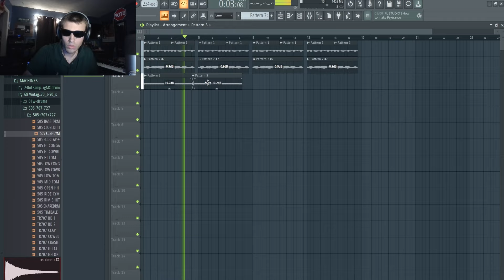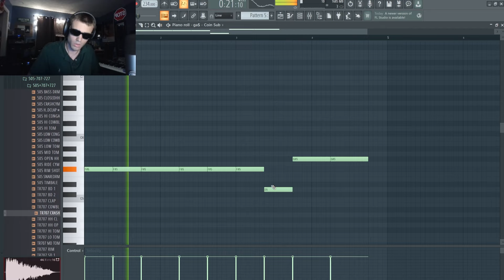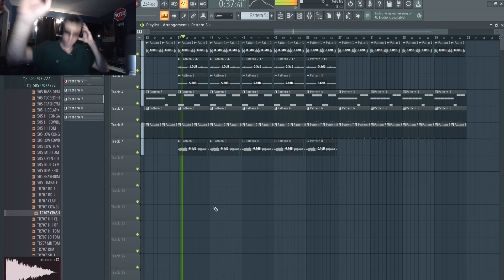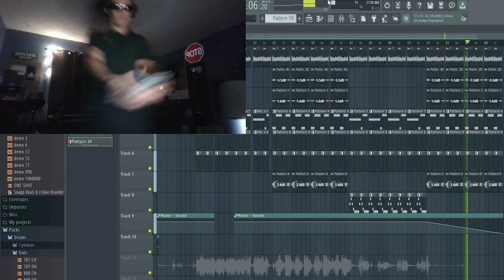2 frames per second, 2 versace frames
solo music dropping soon under my real name GET READY

drumkit otw

spread some joy and have a good one